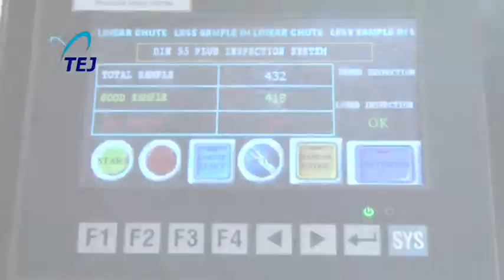DIN 55 Vent Cap Inspection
Din 55 inspection system:

1) Check for the through Vent Hole.
2) Bottom Vent Hole Inspection.
3) Top Vent Hole Inspection.